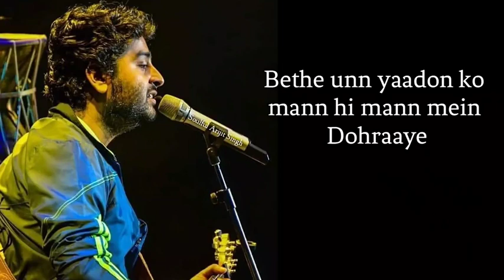Song status... Arijit singh song...